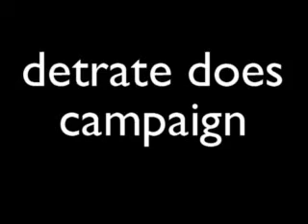Halo - detrate jumps Campaign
Some jumps I did in campaign mode out of bordem and curiosity... when bluescreening was really big and you couldn't play a game without cheaters... this is how I spent my time :)